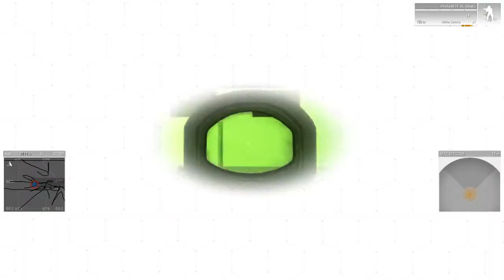Rescue Mission | Arma 3 NAVY Mission #3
Last one